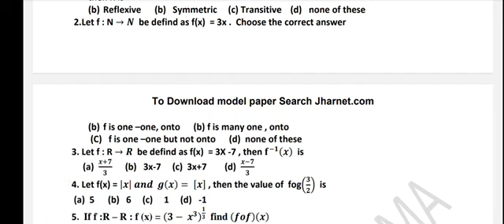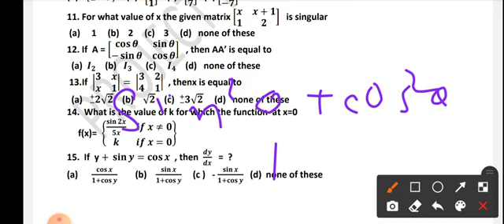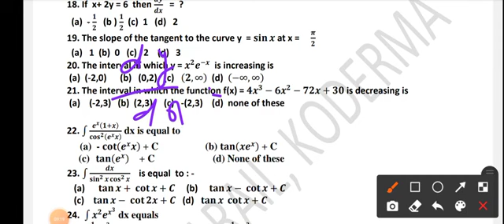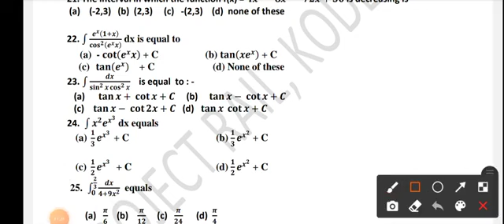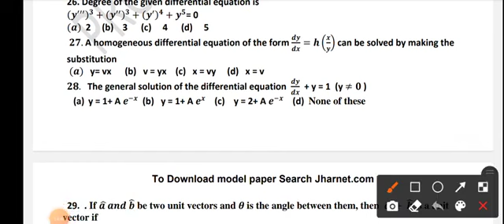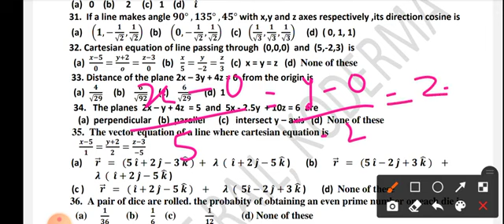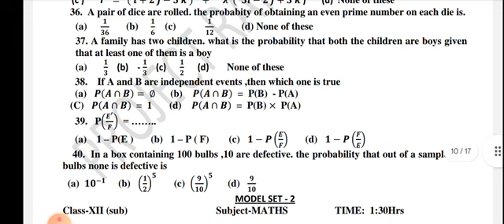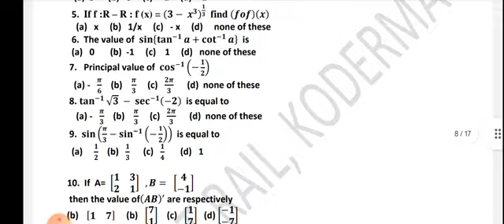Jharkhand Sahayak Aacharya paper 4 Mathematics question paper based on syllabus and 22 July 2024 Exa